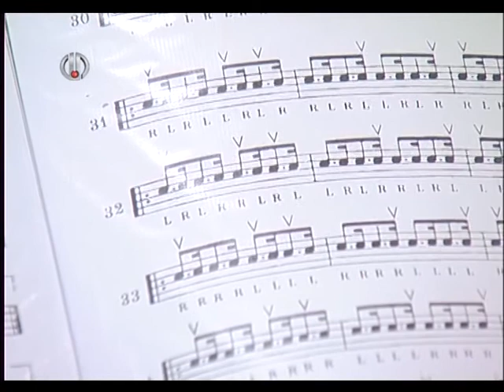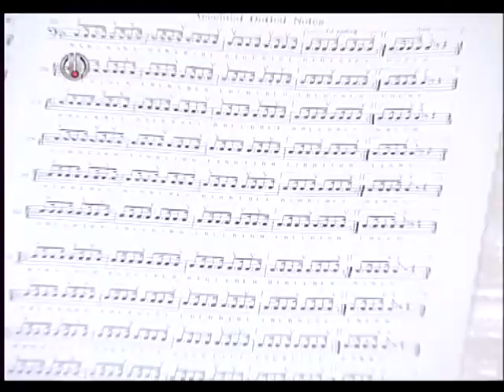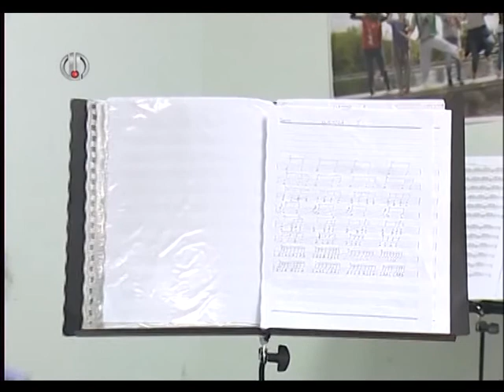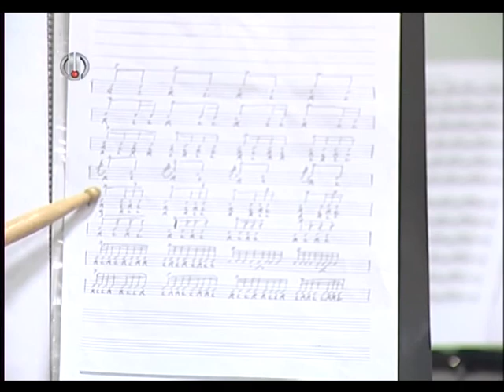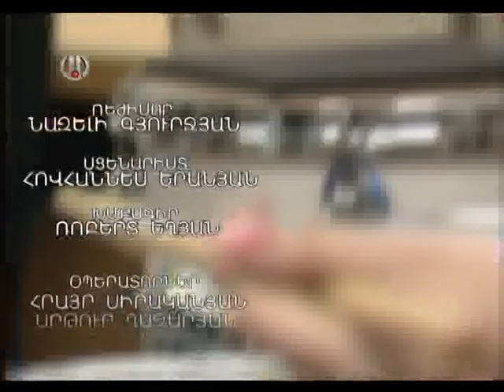Yerevan Drums at AR television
«Երևանյան թմբուկները»«ԱՐ» հեռուստաընկերության
«Վարպետների քաղաքը» հաղորդաշարի հյուր:
Ռեժիսոր՝ Նազելի Գյուրջյան
Օպերատորներ՝ Հրայր Սիրականյան
                         Հակոբ Մխիթարյան
Մոնտաժը՝ Արտեմ Պետրոսյանի
Սցենարիստ՝ Հովհաննես Երանյան
Խմբագիր՝ Ռոբերտ Եղյան
Հնչյունային  ռեժիսոր՝  Կարինե Մեսրոպյան
Տեքստը կարդաց՝  Իվան Տաիրյանը
Համակարգող՝ Արմինե Դանիելյան